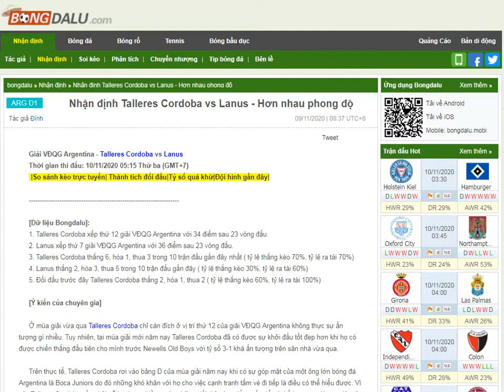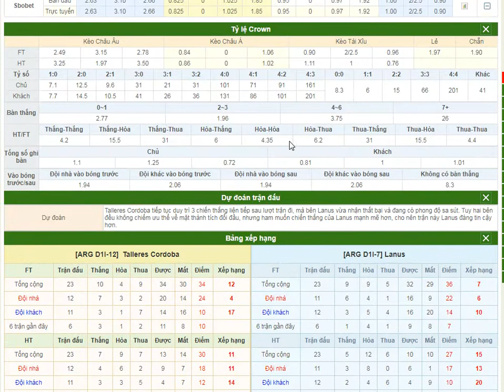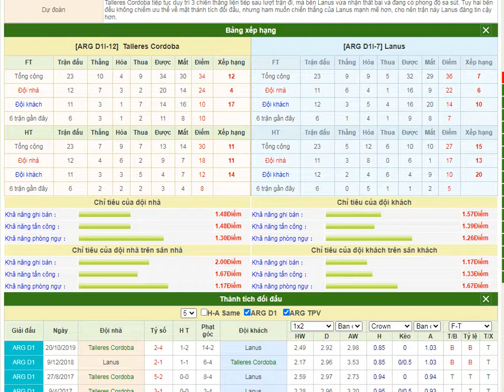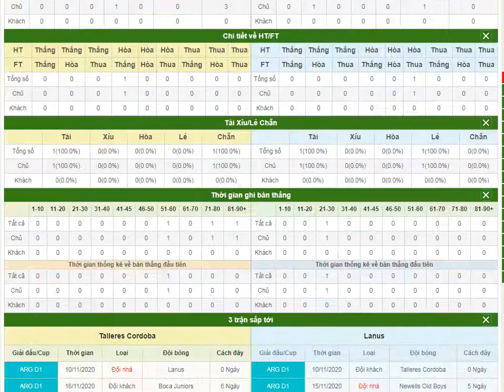Soi kèo Nhận định Independiente vs Colon- Bongdalu.com